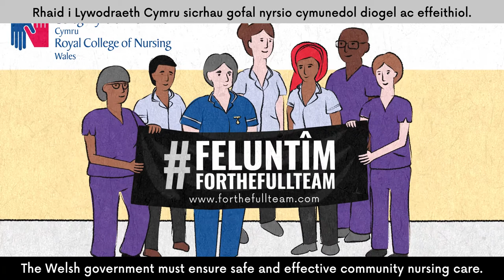Wales urgently needs more community nursing staff.